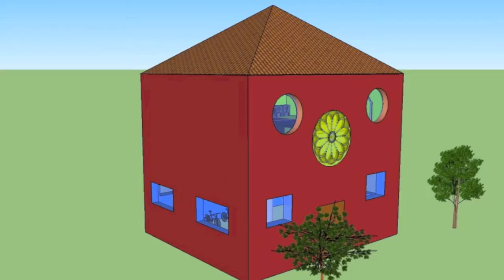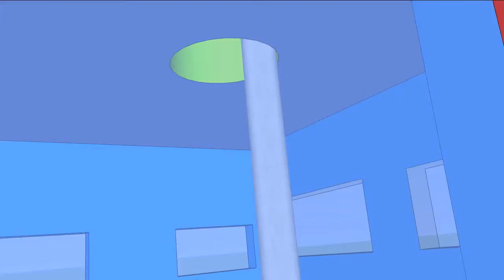DISCO BIKE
Progetto "Pensare sostenibile" - i ragazzi hanno ideato e costruito con il software di modellazione 3D SketchUp sei casette che utilizzano energie rinnovabili. Questo video presenta una delle little ECOhouses: "Discobike". Applicazione di energia parassitaria.